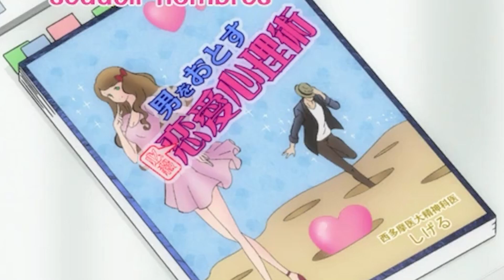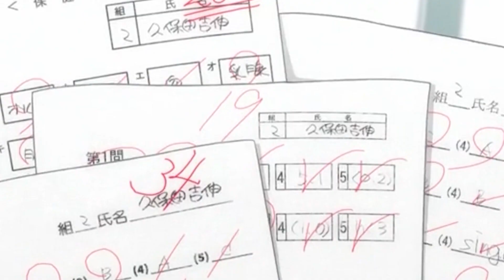Hace Todo Genial! | Sakamoto desu ga? RESUMEN | TEMPORADA 1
Sakamoto un estudiante muy genial  tiene la atencion de todas las chicas hace todo bien,pero no todos querrian que el se lleve la gloria asi que gente intentaria intimidarlo pero solo lograrian frustrarse al ver que el queda mas genial de lo que estaba en sus intentos fallidos